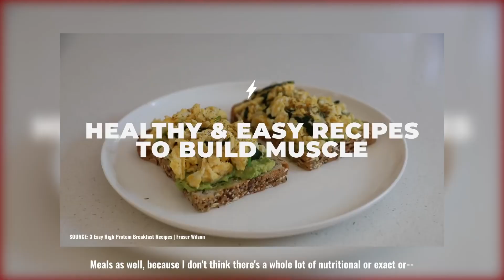Cracking the Code to Health & Fitness: Interview with Fraser Wilson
Join us for an insightful conversation as we sit down with health and fitness guru, Fraser Wilson, to delve into the keys to achieving peak physical wellness. In this captivating interview, Fraser shares his wealth of knowledge and experience, offering invaluable insights into nutrition, exercise, mindset, and lifestyle choices that can transform your well-being.

Discover the science-backed strategies that Fraser advocates for unlocking your body's full potential, whether you're a seasoned athlete or just beginning your wellness journey. From debunking common fitness myths to outlining practical steps for sustainable lifestyle changes, this interview is packed with actionable advice to help you reach your health and fitness goals.

As a respected figure in the health and fitness community, Fraser brings a unique perspective that blends expertise with genuine passion for helping others live their healthiest lives. Whether you're seeking to shed excess weight, build muscle, or simply adopt healthier habits, this interview is a must-watch for anyone committed to prioritizing their physical and mental well-being.

Don't miss out on this opportunity to gain valuable insights from Fraser Wilson and take your health and fitness journey to the next level. Hit play now and embark on a transformative path towards a happier, healthier you!